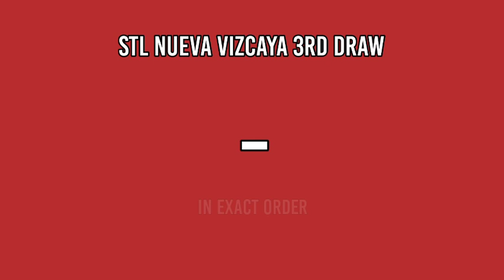2nd draw, STL Nueva Vizcaya Result 3pm Today January 23, 2022 afternoon draw result STL PARES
Today is January 23, 2022 Sunday